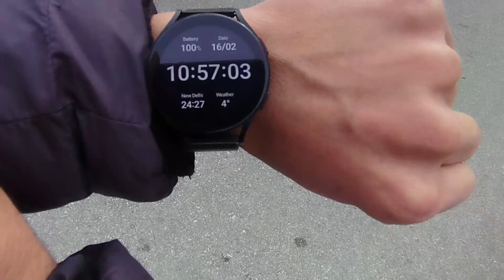NEVER ❌do these mistakes while finding job in CANADA |Vlog 117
Hi Guys,

I'm Shivanshu Parbhakar and  currently I am a Student of Associate of Science: Computer Science  in Langara College ,Vancouver ,Canada. I upload daily vlogs shot in Canada and also share my various experiences and tell  many informative things that can help International Students in future.